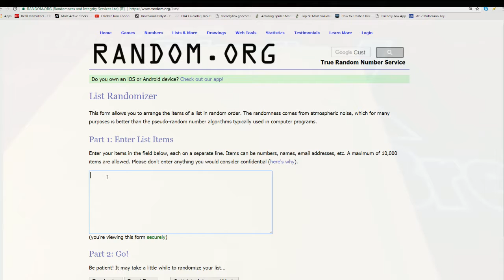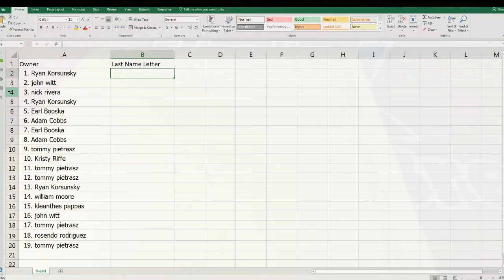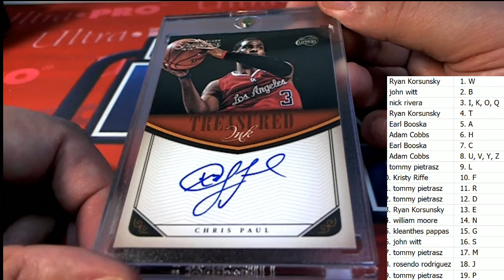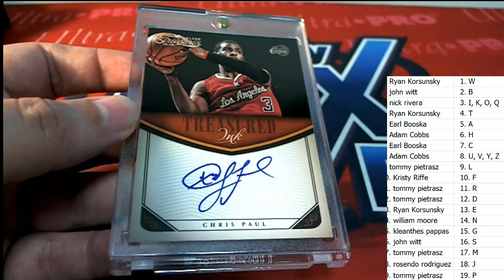2017 Multisport Cardboard Madness ID MCM112